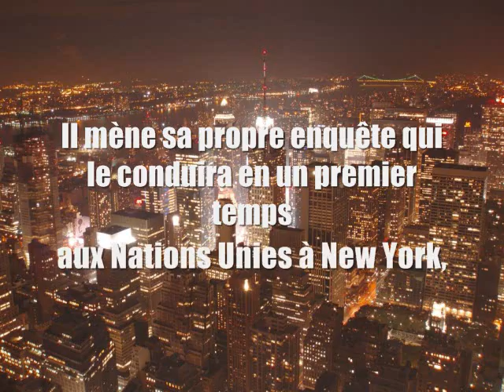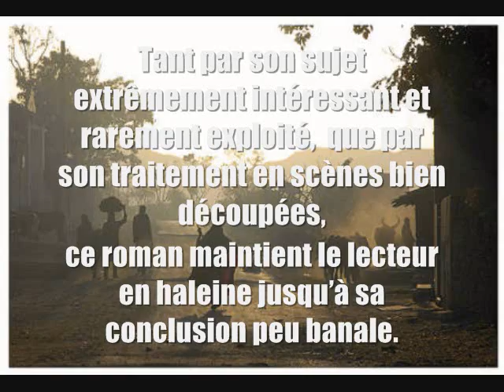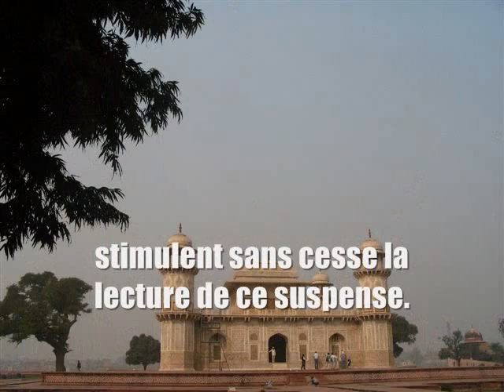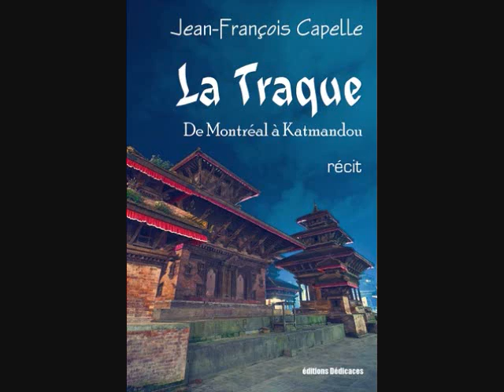La Traque. De Montréal à Katmandou, de Jean-François Capelle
La Traque. De Montréal à Katmandou, de Jean-François Capelle disponible aux éditions Dédicaces :